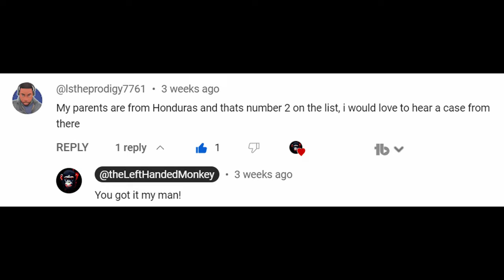Miss Honduras goes missing.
How Maria's life long dream came true only to became a nightmare just months later. In 2014 the unthinkable happened to a Honduran national treasure. This is the heartbreaking story of Maria and her sister Sofia and how the wound up in an unmarked white truck in the middle of nowhere.

✅ Your support goes directly to sustaining the videos.